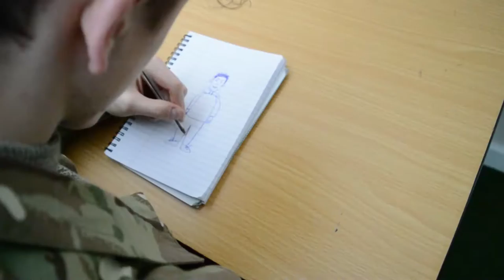Reflection Final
Made by Lee Howarth and Lewis Hall